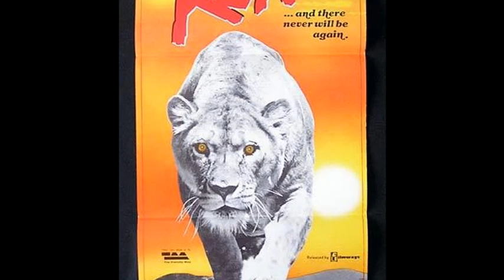Misunderstood Movies - "Roar"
"Roar", 1981's friendly nature film with a dark behind-the-scenes story, is up for a Misunderstood Movies review from Mondo Nostalgia!